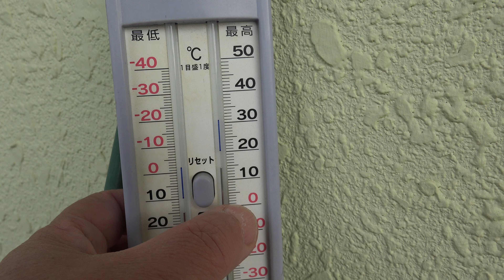家の薔薇たち 2020.4.7 朝 4k